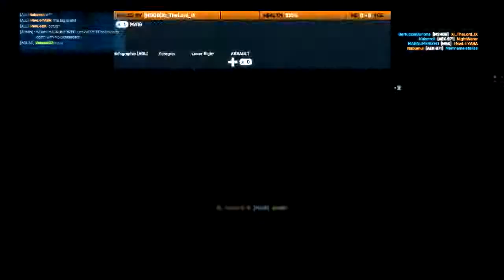Battlefield 3 - Conquest Domination - Part 3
HOW MUCH FURTHER CAN I ZIBA TOWER?